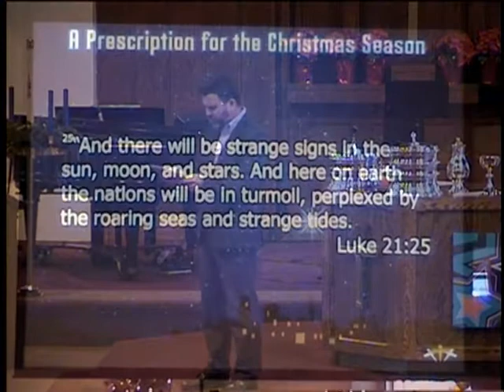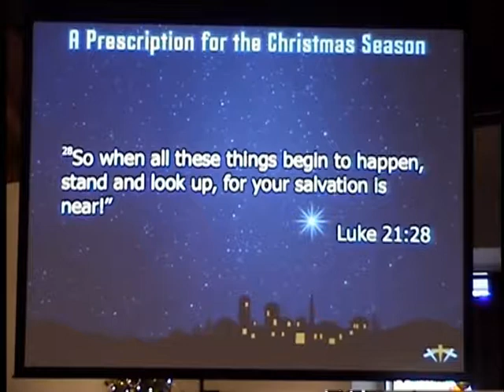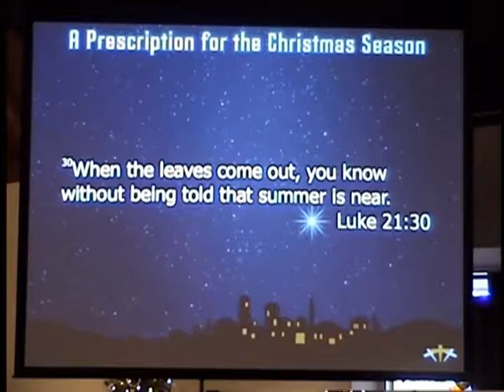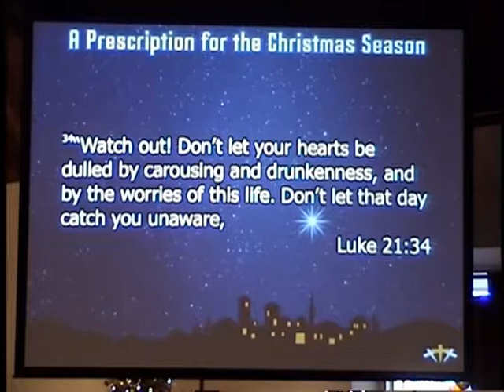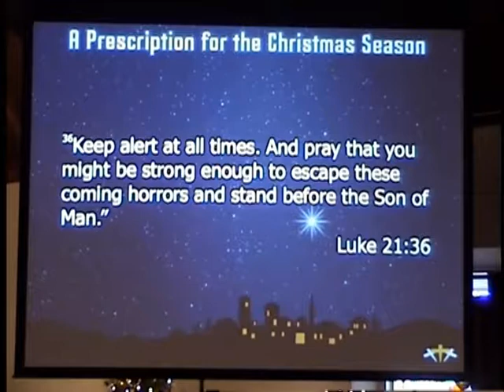Keep Alert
Before we read about the beginning, and the birth of Christ, we hear about the ending, and the return of Christ.  Here in this example, we find our first prescription from Dr. Luke.  Watch out!  Don’t let your hearts become ‘dulled’ by carousing, drunkenness, or the worries of life.  Instead, follow this doctor’s orders and keep alert for the return of Jesus Christ.
Readings: Jer. 33:14-16, Luke 21:25-36